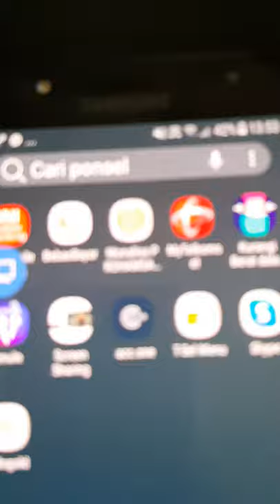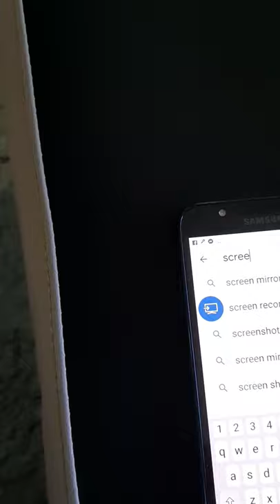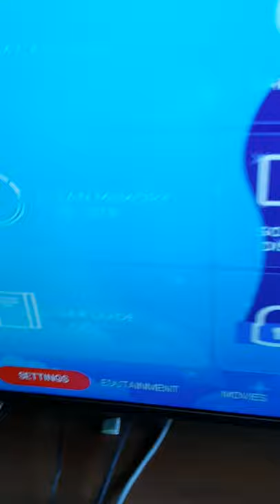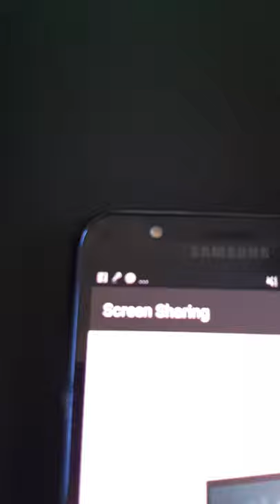Praktis.. Menghubungkan hp ke TV tanpa kabel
Live streaming d tv tanpa kabel